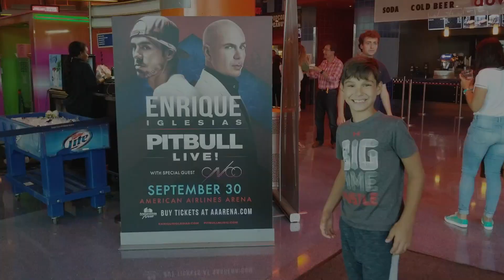FUI NO SHOW DO PITBULL NO AMERICAN AIRLINES ARENA!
Mega produção de luz e som do Mr. 305: Pitbull! Foi muito massa! Espero que vocês gostem!

SE CHEGARMOS A 20k INSCRITOS FAREMOS SEGUNDA TEMPORADA DE ON THE ROAD! INSCREVAM-SE!

Mais um episódio do querido Q&A! Mandem mais perguntas nos comentários!!

NÃO ESQUEÇAM QUE SÓ SE CHEGARMOS A 20k INSCRITOS VAMOS FAZER SEGUNDA TEMPORADA DE "ON THE ROAD", ENTÃO SE INSCREVAM E FAÇAM OS AMIGOS SE INSCREVEREM!